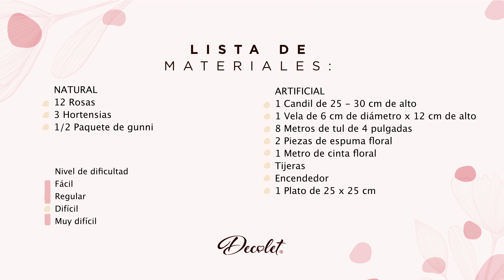ELEGANTE CANDIL FLORAL ESTILO VINTAGE PARA BODA 🕯👰🏻‍♀️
Hagamos un hermoso candil estilo vintage con rosas y hortensias, ¡las preferidas de los novios! dos flores que se han vuelto las protagonistas en bodas con un estilo clásico y elegante.

TE PUEDE INTERESAR:

CENTRO DE MESA CON ARO DORADO ¡NO CREERÁS COMO LO HICE! 🌸 👰🏻‍♀️

¿TE VAS A CASAR?  👰🏻🤵🏼 DESCARGA NUESTRO LIBRO: De Novia Wedding Planner

¡SEAMOS AMIGOS!